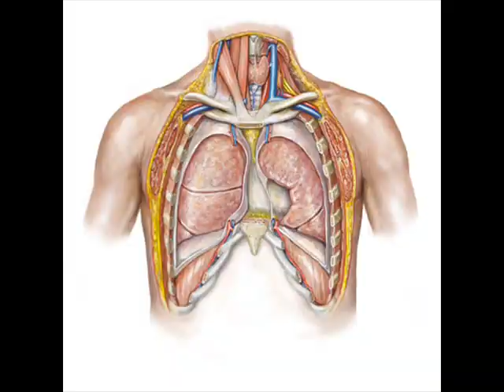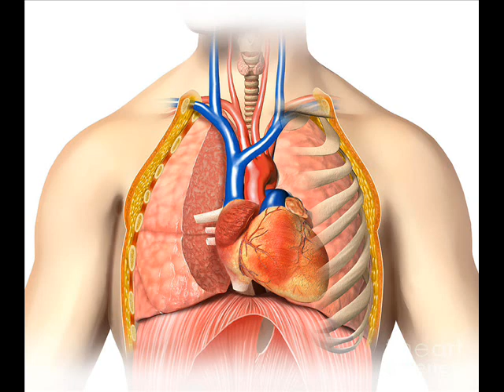All you wanted to know about Chest Diseases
All of us tend to live in fear. We fear for our heart. We fear it may be broken emotionally or functionally. However, all chest pain is not angina or because of the heart. More often than not, it is because of another of the many organs or structures in the chest.
Similarly, all breathlessness is not bronchial asthma. Breathlessness may be again caused by many factors – be it bronchial asthma, tuberculosis or a  lung tumour. And even conditions outside the lung like fluid or air accumulation outside the lungs.
One fact is certain : All chest related symptoms be it chest pain, breathlessness, chronic cough, expectoration, difficulty in swallowing or hoarseness of voice ; can be caused by any organ in the chest as the heart is not the only organ in the chest, it is just one of the many organs and structures in the chest.
A detailed clinical examination is of great importance. Done efficiently, it shortlists the probable diagnosis and helps in early commencement of the appropriate treatment. It also avoids un-necessary investigations and radiologic tests. A clinical examination complimented by just two tests, an ECG and a Chest X-ray shall help understand and guide management of around 95 percent of patients with chest-related complaints.
A positive ECG will guide a patient along the cardiac treatment pathway while a tumour in the midline space between the two lungs, a collection of fluid outside the lung, a lung abscess, a collapse of a lung lobe, or collection of air outside the lung by a leak from the lung which may even push the heart to the other side and produce a shock-like condition ; can all be detected by a chest xray and guide immediate treatment.
A CT Scan of the chest may be indicated in some patients for proper understanding and confirmation of the diagnosis.
A Lung function test is necessary in asthma and in some cases before chest surgery, so also the need for a study of the food  pathway or the airways , may require an endoscopy.
A Stress Test or a Coronary Angiogram may be needed for pain suspected to be of heart-origin – even in the presence of a normal ECG. It may be done either by a CT, MRI or a conventional Cardiac Cath-Lab.
The bottom line is clear: All Chest Pain is not just Angina or because of the heart  nor all breathlessness is bronchial asthma. We need to be aware of that the other organs can also produce life-threatening disease conditions like cancer and tuberculosis.
A prompt expert consultation and treatment goes a long way in ensuring a healthy life. It is no surprise that it is said that a Stitch in Time; Saves Nine.